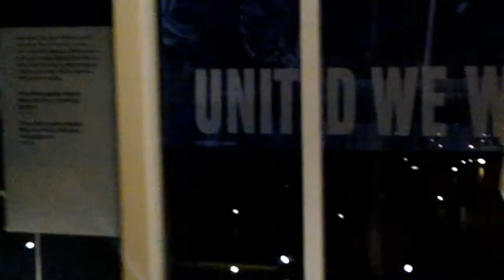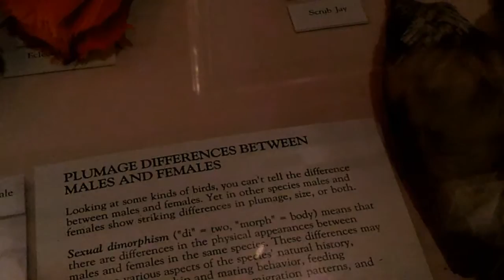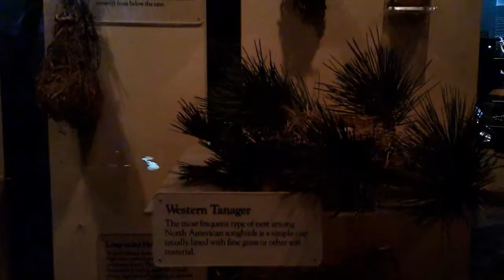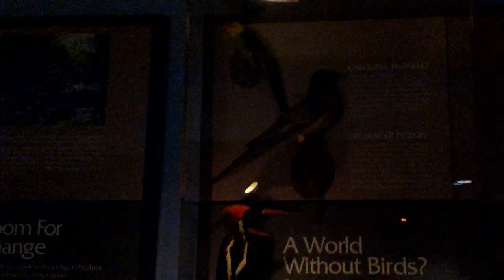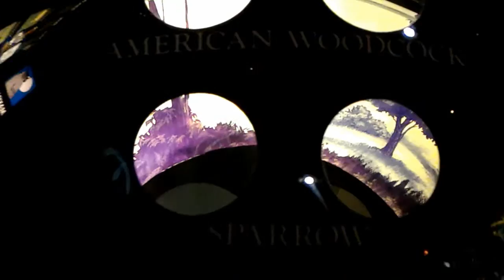Natural History Museum of Los Angeles County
20151014 Natural History Museum of Los Angeles County